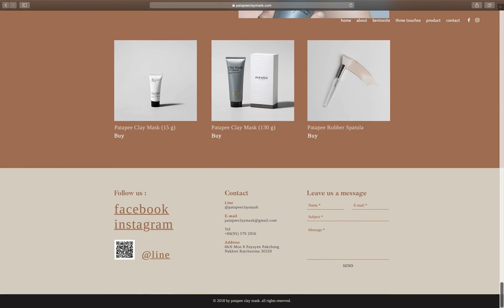patapee - web desktop